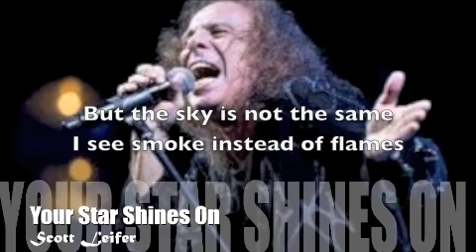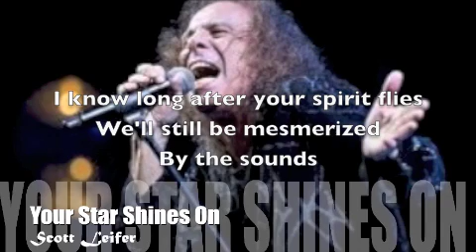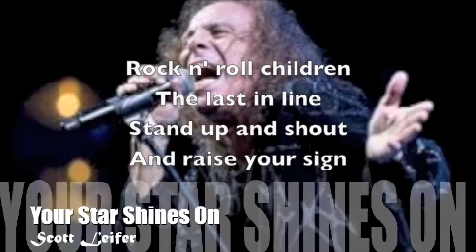Scott Leifer - Your Star Shines On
Scott Leifer - Your Star Shines On - Lyrics